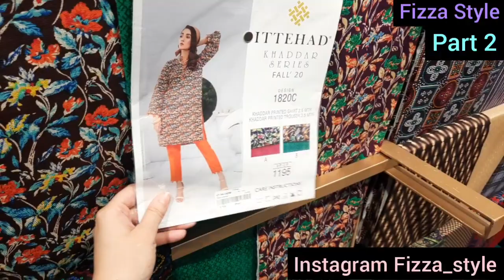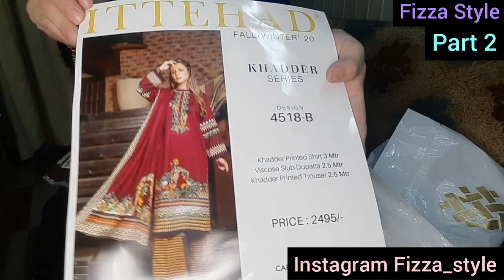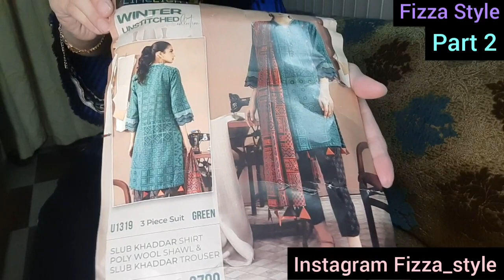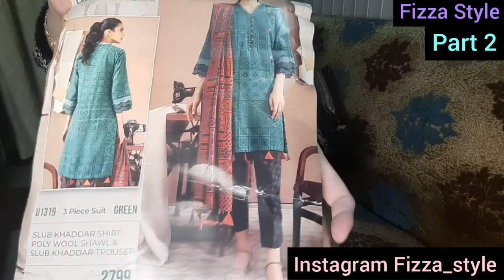Shopping Haul of Limelight and Ittihad, part 2, by Fizza Style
House of Ittehad
Pakistani clothing brands
Pakistani shopping haul